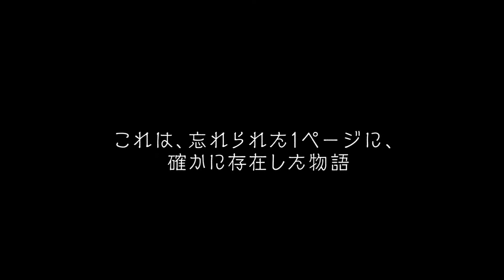【『グリムエコーズ』ヒーロー紹介】時計ウサギ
時計ウサギ
CV：岡咲美保
原典：不思議の国のアリス
童話を舞台にした新作RPG『グリムエコーズ』に登場するヒーローの紹介PVです。
2019年3月28日正式サービス開始！